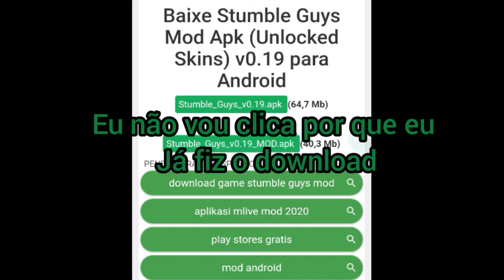STUMBLE GUYS GAMEPLAY!